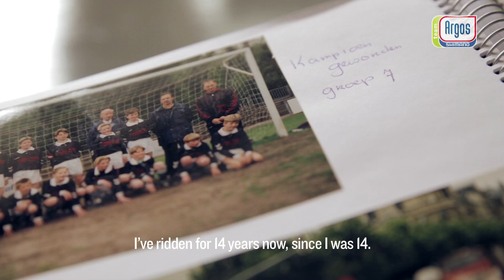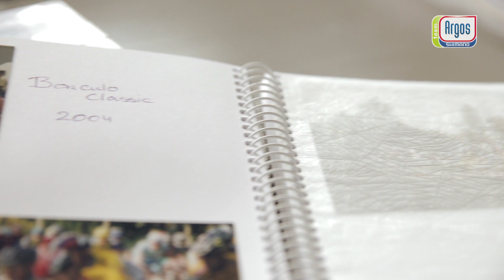Episode 2: Documentary riders InsideOut -- Tom Veelers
In our documentary series "The person behind the rider," we feature Tom Veelers this time. When Tom Veelers joined the team in 2008, the experts and coaches saw in him the perfect lead-out man. Since 2008 they have worked and trained to develop him, and he is currently one of the best lead-out men in the world. He will support sprinter Marcel Kittel in the team's efforts to take a stage win in the Tour de France. So watch this video and get great insight into his world.